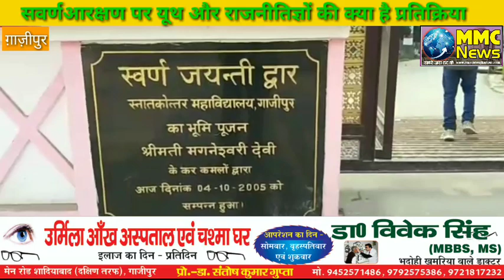गाजीपुर- सवर्ण आरक्षण पर यूथ और राजनीतिज्ञों की क्या है राय?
MMC NEWS

एक तरफ सरकार आर्थिक आधार पर दस फीसदी आरक्षण विधेयक को सदन में पास कराने की जद्दोजहद में लगी हुई है । वहीं गाज़ीपुर जनपद के युवा  इस बिल की सार्थकता पर मिली जुली सोच रखते है।हमने जनपद के पीजी कालेज के युवाओं से बात की और युवाओं का मानना है कि सरकार की इस पहल से सामाजिक असमानता में कमी आएगी ।वहीं कुछ  का कहना है कि सरकार की इस पहल  से समाज  में आर्थिक रूप से कमजोर  लोगो को भी समाज की मुख्य धारा से जुड़ने  मौका मिलेगा ,तो कुछ ने आरक्षण लागू किए जाने के पीछे सियासी सोच की बात कही ।